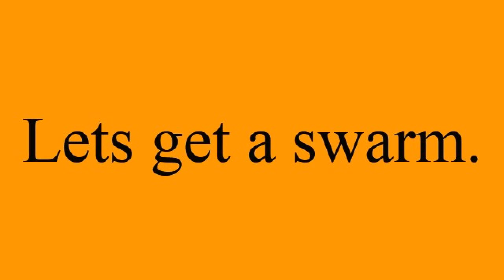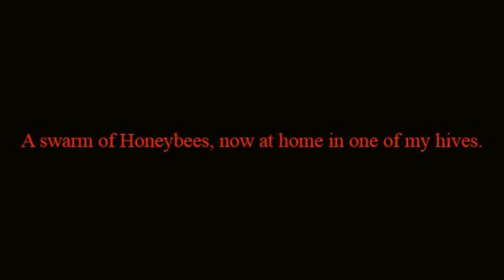Catching a swarm of honeybees. Marks Bee Bizz